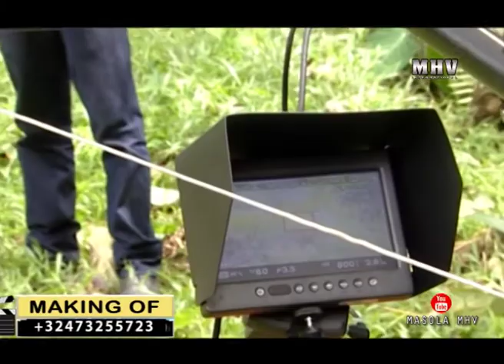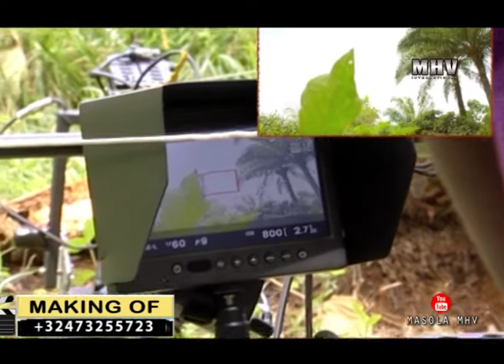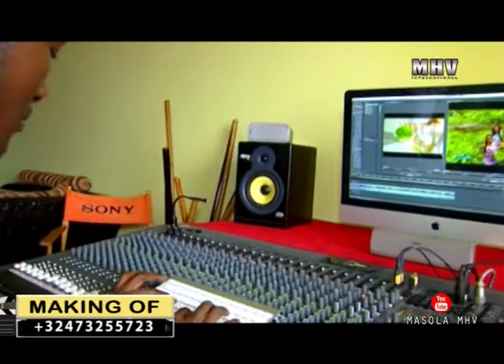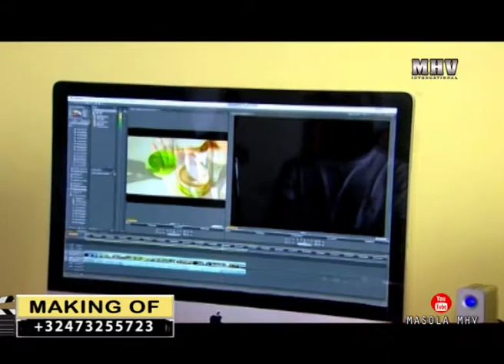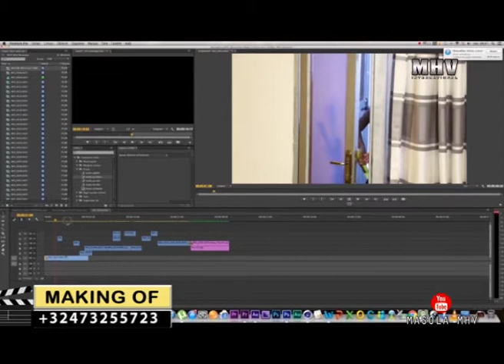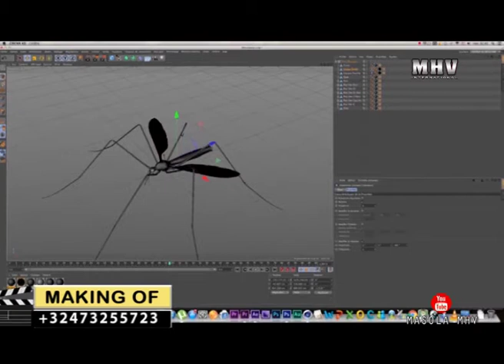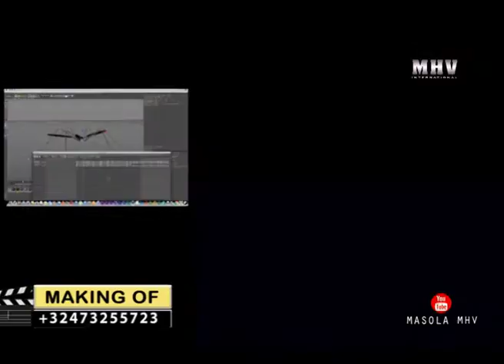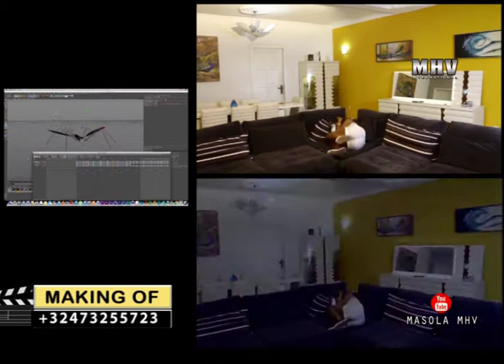MAKING Of MATEJA, REALISATION MASOLA MHV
Nous sommes une maison de production  audiovisuelle qui œuvre depuis près de 10 ans au niveau international. Spécialisé en production vidéo, tournage, montage,  Film, spot pub et Web TV.
Nos productions sont aux normes « broadcast » internationales les plus exigeantes. Nous réalisons des émissions TV, séries télévisées, des spots publicitaires, des concerts, des génériques et des documentaires promotionnels. Nos sièges se situent en Belgique et en République Démocratique du Congo.